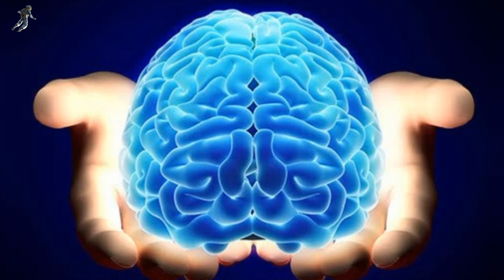Are Zombies Real? And Can They Attack Humans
Zombie Virus Attacking Humans

COVER TOPICS :

1. Zombie Country
2. Zombie Virus
3. Haiti
4. Mind Controlling Fungus

So that's all for my Video